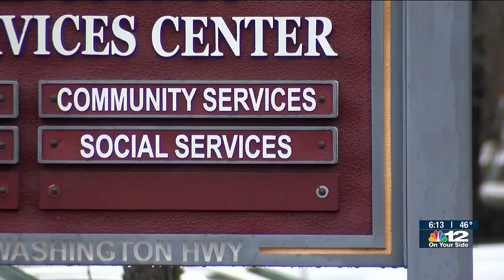‘We want to help our children succeed’: Hanover in need of foster parents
Finding homes for foster children is a challenge that Hanover Social Services has been facing as they see more kids go into foster care.